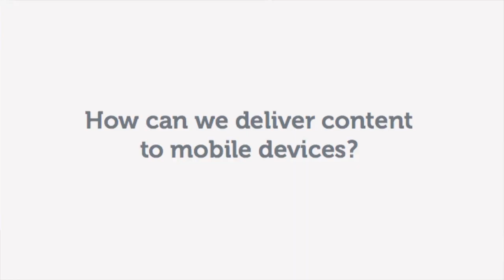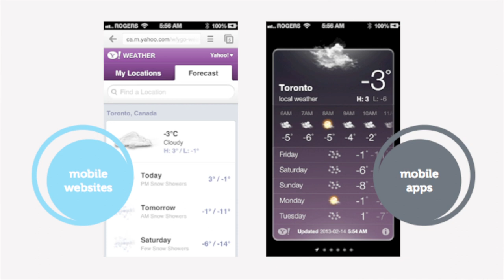MEIC-MAP Presents "Why to Use Mobile Apps" with Sebastian Villa